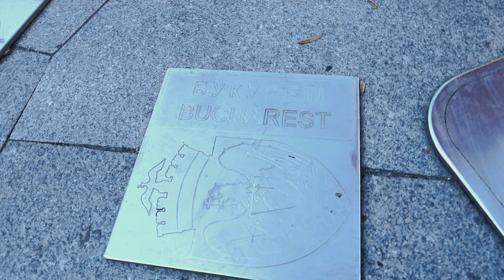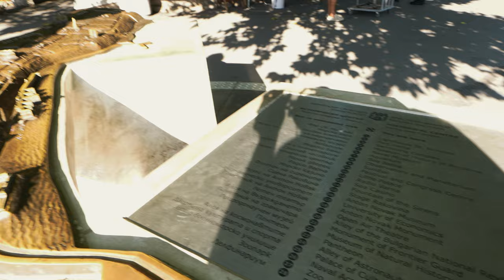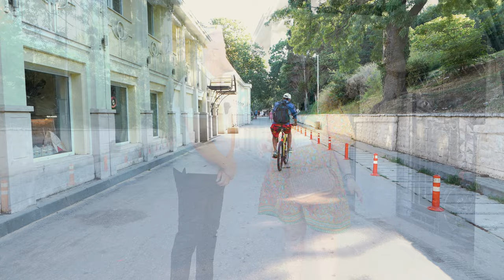Varna - Plaja diferită și cele mai mari băi termale Romane !!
Bine ați venit în Varna - Bulgaria!

Continuăm materialele de promovare și cunoaștere a orașelor turistice din aproprierea granițelor Românești, și împreună cu Mariana facem o oprire la Varna unde începem să descoperim istoria centrului Varnei, a portului și a plajei unicat în care ziua se face plajă iar noaptea se transformă în club.
Spre finalul plimbării ajungem să vedem o descoperire unica în Europa, și anume ruinele celor mai mari bai termale Romane.

Materialul este captivant și plin cu informații!